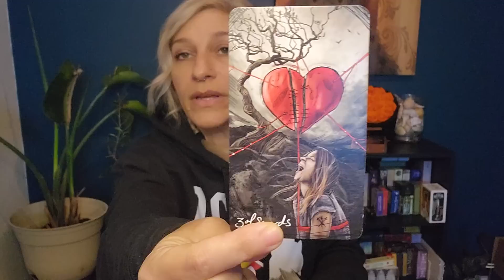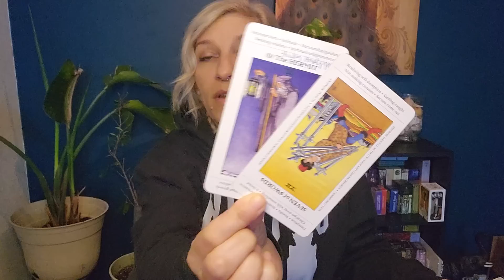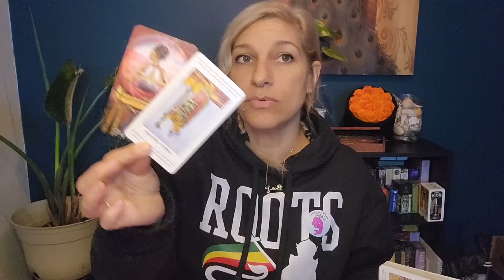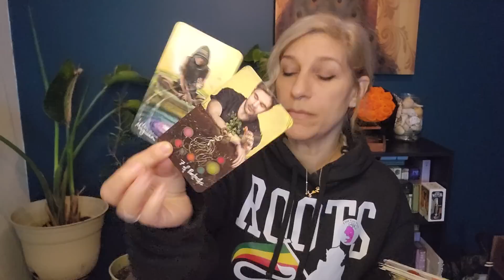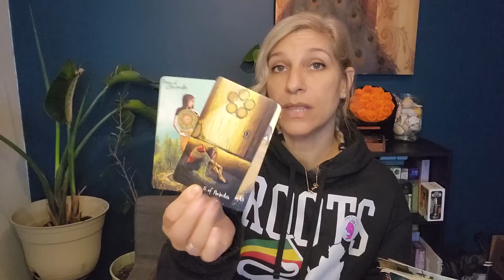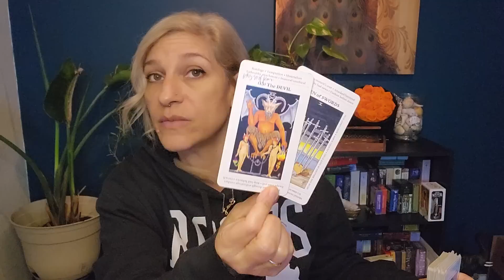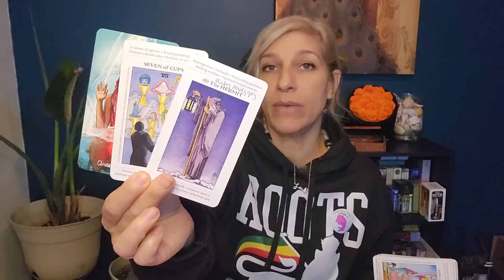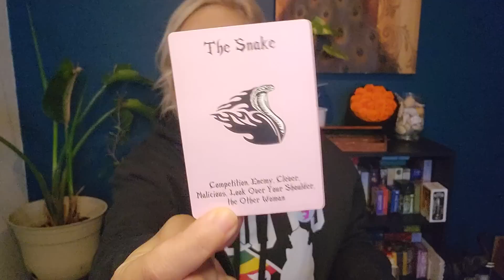Leo ❤️ Couples & Singles reads. They're playing a very strategic game with your feelings 😈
Hello Leo! This is a general reading for Leo sun, moon, rising, venus and the cross watcher!